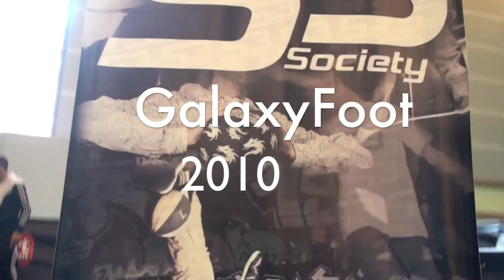S3 Galaxy foot 1er jour... teaser anonce avec Fan2sport.com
Intro du Galaxy Foot
RDV demain sur le stand S3 pour les gros Battle de la journée...
Fan2sport.com partenaire